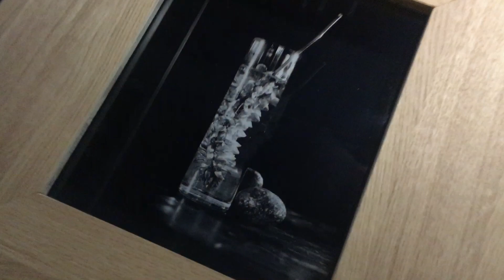Cerveaux Recto-verso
RECTO-VERSO

Ces dernières années, j'ai développé l'utilisation de cadres "recto-verso" dans la série des "Cerveaux", afin de pouvoir proposer 2 destins différents. Puisque ces photographies représentent les souvenirs apparaissant par strates chargées d'objets symbolisants les épreuves de la vie, au dos de ma photographies apparait une seconde proposition, un destin d'un monde parallèle.

The past years, I developed the use of these "Recto-verso" frames in the "Cerveaux" series in order to propose 2 different fates. These photographs represent life memories by many layers where object intervene and symbolise many life events and the second photographs allows me to propose a second version of that life, a parallel universe of some sort.